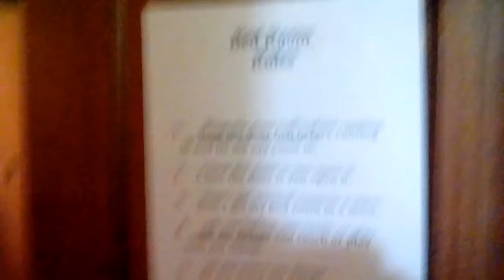door bell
from one little box to a door bell very cool